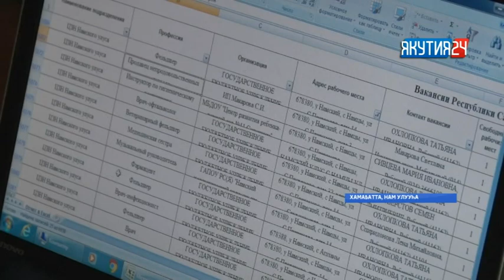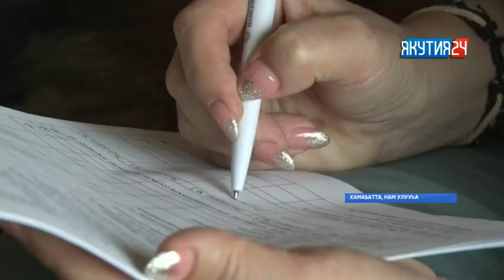«Саха сирэ» информационнай биэрии. Бэс ыйын 21 күнэ, 20:30 ч.